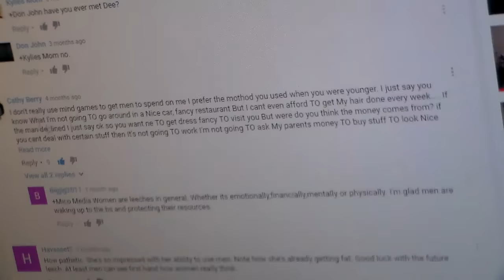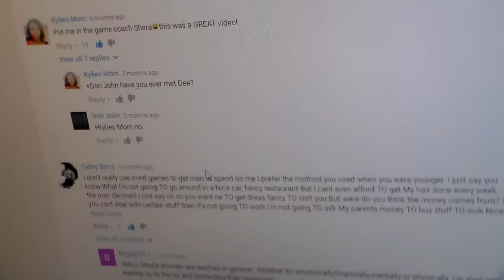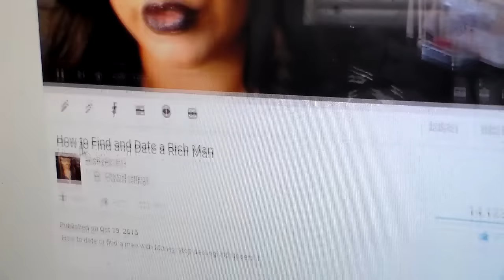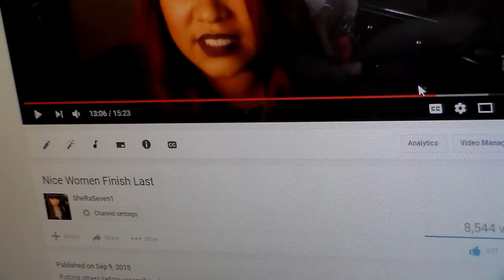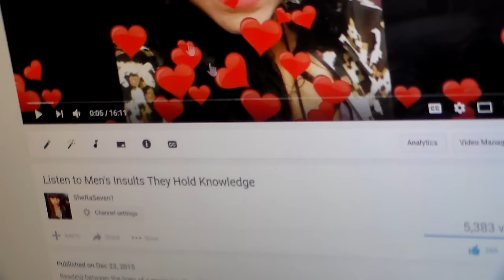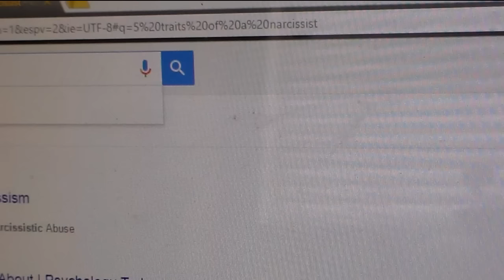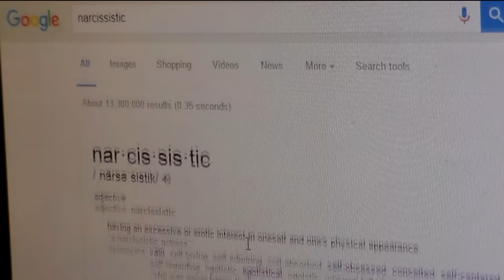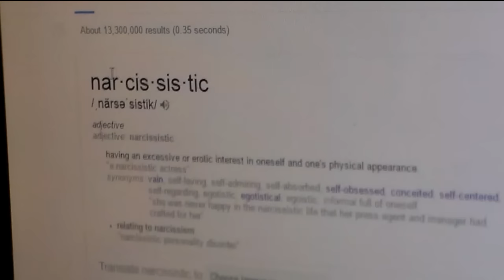MGTOW most Hated and Narcissism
Certain videos men hate the most on my channel because they contain the most truth. also I talk about being a Narcissist!